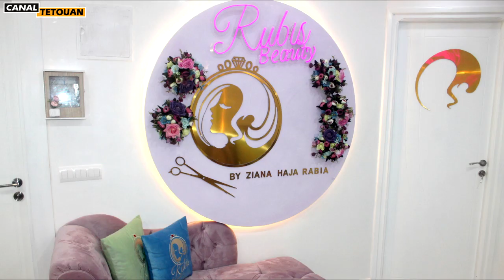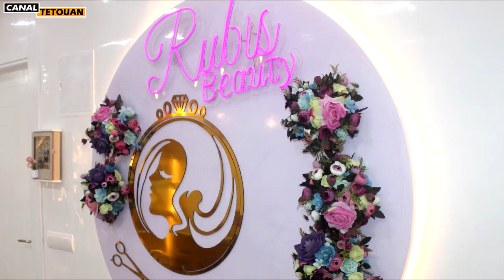جديد بالمضيق .. الحاجة ربيعة تفتتح صالون التجميل غاية في الروعة